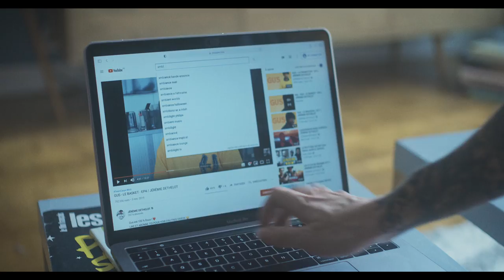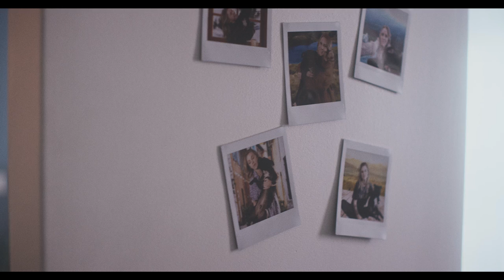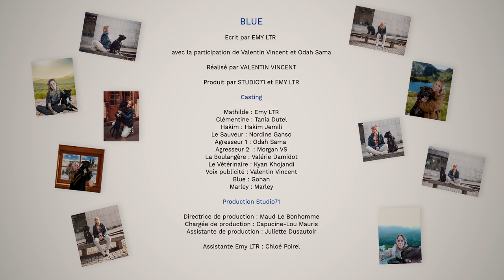BLUE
J'ai envie de voir la vie en bleue, pas vous?

Voici Blue, le film le plus sincère que j'ai pu faire jusqu'ici. Pour une fois, il n'y aura ni éléments surnaturels, ni de science fiction.
C'était un pari risqué, de faire un court métrage avec le meilleur ami de l'homme pendant une pandémie mais rien est impossible ici.

J'ai forcément de gros remerciements à formuler:
- Merci à toute l'équipe technique pour leur investissement
- Merci à tous les comédiens pour leur confiance.
- Merci Portrait Robot, pour une première collaboration forte.
- Merci à Studio71 de ne jamais me dire non et de me suivre coute que coute.
- Merci à Valentin Vincent pour sa sensibilité.
- Merci à Chloé ma partner in crime.
- Merci à Gogo et Marley je vous aime plus que l'univers.

Et une pensée très spéciale pour Odah, qui m'a soutenu dès la genèse de ce projet. T'es le meilleur!

Crédit:

écrit par EMY LTR
Avec l'aimable participation de Valentin Vincent et Odah Sama.
réalisé par VALENTIN VINCENT
produit par STUDIO 71 et EMY LTR

Casting

Mathilde : Emy LTR
Clémentine : Tania Dutel
Hakim : Hakim Jemili
Le Sauveur : Nordine Ganso
Agresseur 1 : Odah Sama
Agresseur 2  : Morgan VS
La Boulangère : Valérie Damidot
Blue : Gohan
Le Vétérinaire : Kyan Khojandi
Marley : Marley

Directrice de production : Maud Le Bonhomme
Chargée de production : Capucine-Lou Mauris
Assistante de production : Juliette Dusautoir

Assistante Emy LTR : Chloé Poirel

Production exécutive Portrait Robot

Directeur de production : Ervin Le Goaziou
Assistante de production : Charlotte Baly

Équipe technique

Réalisateur : Valentin Vincent
1ère assistante réalisatrice : Julie Gobiet
2nde assistante réalisatrice : Anouk Guerbert
Chef opérateur : Romain Prouveur
1ère assistante caméra : Sophie Quaglino
Chef électricien : Mathieu Bobin
Steadicameuse : Hannah Papacek Harper
Photographe plateau : Elliot Aubin
Making-of : Datis Balaï et Florian Ronget
Ingénieur du son : Alix Clément
Régisseur général : Henri Laouari
Régisseuse adjointe : Anne Hélène Kerner
Maquilleuse/Coiffeuse : Fatna Bouras
Chef costumière : Alexandra Galvan
Chef décorateur : Arnaud Chaffard
Assistante décorateur : Lorraine Brissat

Post production

Chef monteur : Stefan Carlod
Assistante monteuse : Laura Durand
Etalonneur : Florian Jarry
Monteur son : Florent Simon

Remerciements

Boulangerie Poilâne
Sixtine